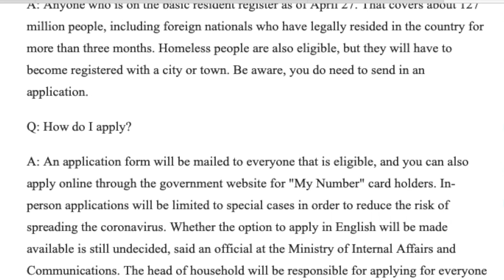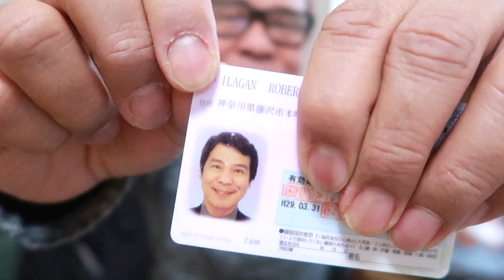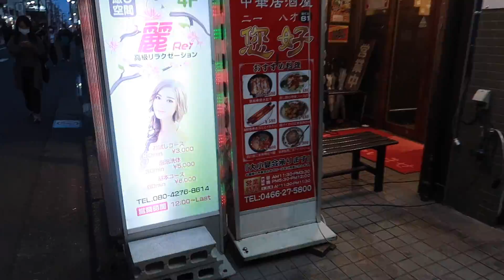100K na AYUDA, Sa ALL!🇯🇵Oo,ALL! Pero Sa MAY Pa Oy.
Nagpalabas na ng Pahayag na ang LAHAT ng Japanese at mga Foreign Residents na may Kaukulang Visa ay Tatanggap ng 10 lapad o 50,000 Pesos. Pero hanggat Hindi Pa Hawak ay Wag Munang Bilangin Kaka.